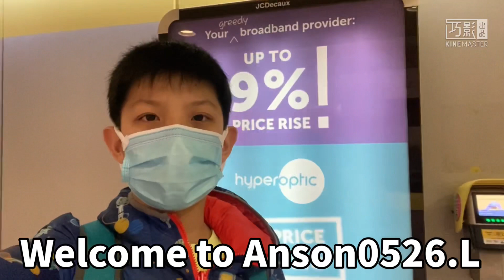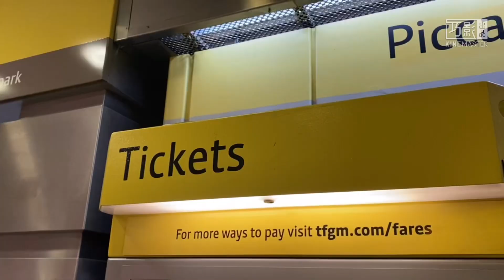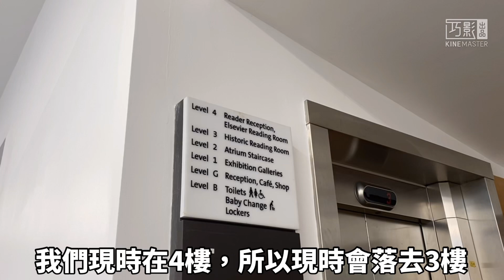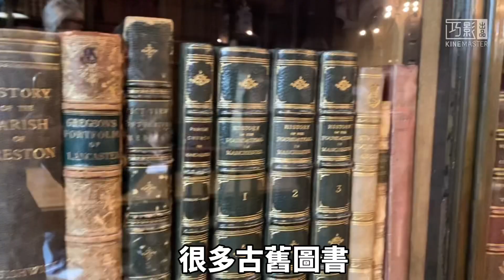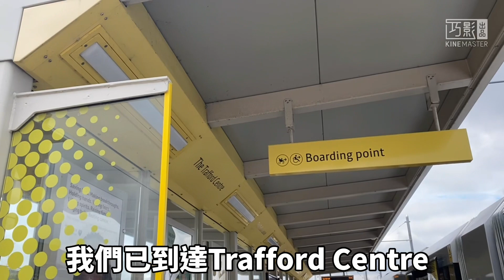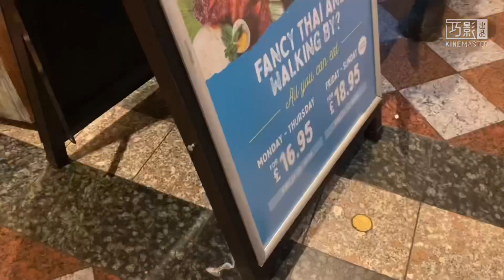Anson0526.L去旅行✈️！去Manchester玩三日兩夜(下集)！今日乘搭電車Metrolink🚃！參觀古舊圖書館📔！去這城市最大商場Trafford Centre！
Anson0526.L去旅行
今日我們繼續Manchester之旅最後一日！今日的節目更加精彩！我們乘搭了Manchester的電車(Metrolink), 參觀了古舊圖書館(John Rylands Libary)，更加參觀了其他景點。我們亦去了英國較大的商場，Manchester最大的商場(Trafford Centre)，大家如果想知道商場裏面是怎樣？大家就記得睇片啦！Manchester

我真的很用心去拍攝及製作每一段影片，希望大家喜歡及細心欣賞。Anson0526.L

上兩集Manchester旅行的影片：
第一集： 在市中心遊覽，去了不同超市。
第二集： 探朋友，去河邊，也去了曼聯球場